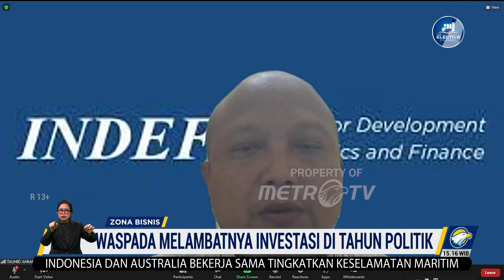Waspada Melambatnya Investasi di Tahun Politik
MetroTV, Kondisi sosial dan politik di dalam negeri dinilai akan mempengaruhi realisasi investasi di dalam negeri. Bahkan ekonom pesimis realisasi invetasi tahun ini bisa mencapai Rp. 1400 Triliun